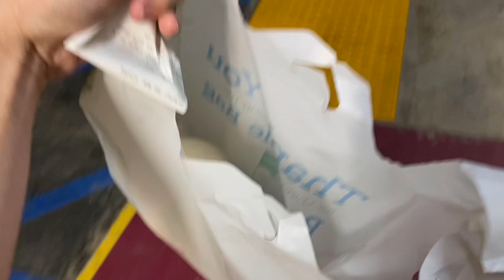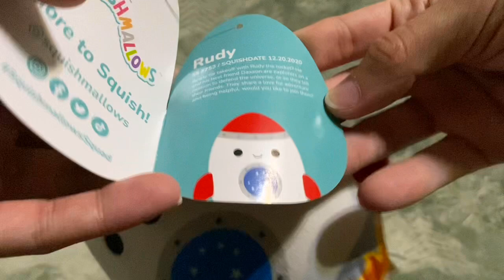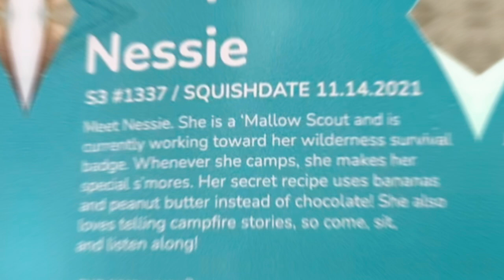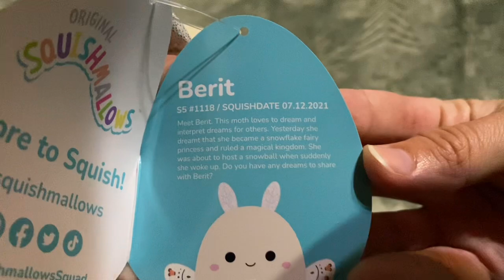RARE😱Squish Hunt for Alexie🐮& Berit the Moth! @Love’s & Rocket Travel Stops- I Was SO🍀LUCKY! + Haul!